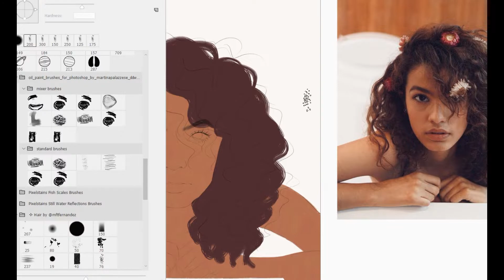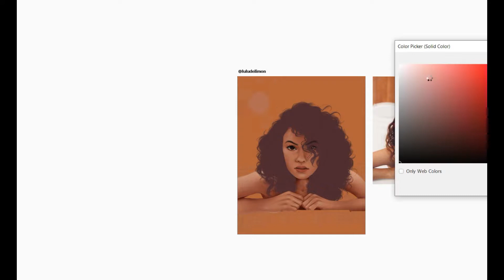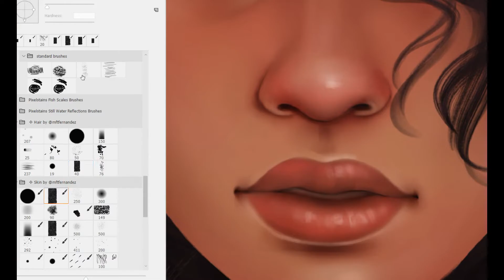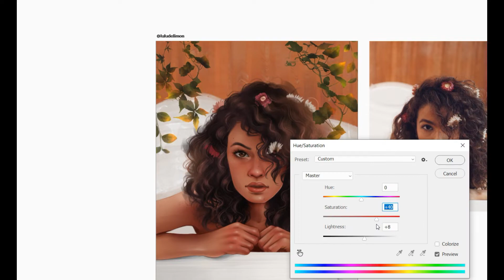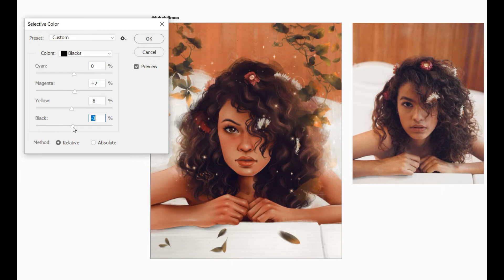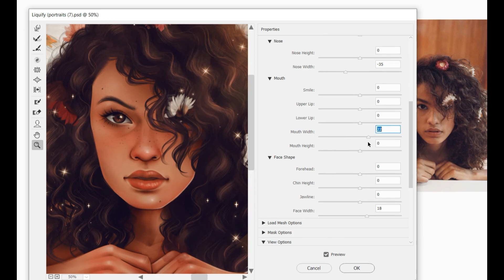"At Home" - Digital Painting by Fernanda Fernandez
★ Timelapse de como faço minhas pinturas ★
Software: Photoshop CC
+ mesa gráfica Wacom Cintiq 16''

🌿 Me siga para + novidades, tutoriais, wallpapers...

Obrigada. ♥